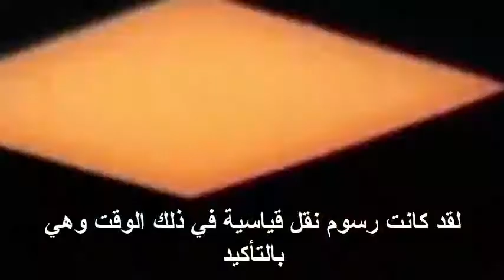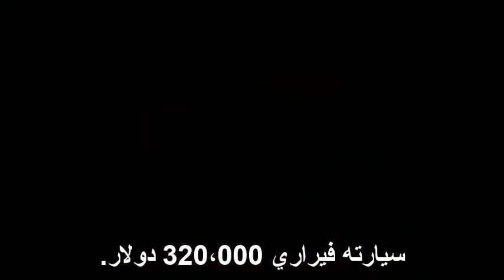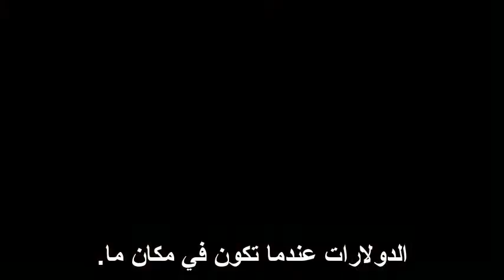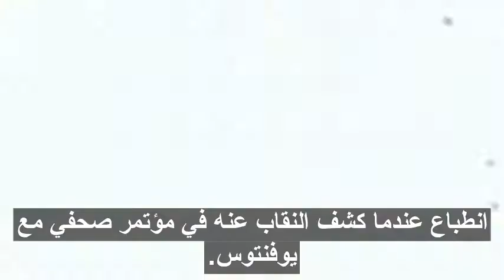????هل لديك فضول لمعرفة كيف يعيش كريستيانو رونالدو وكيف ينفق ملايينه Cristiano Ronaldo lovers